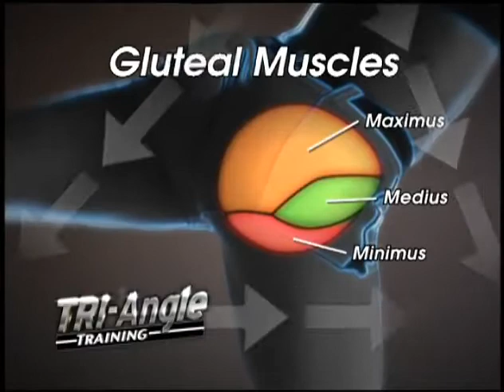brazil butt lift